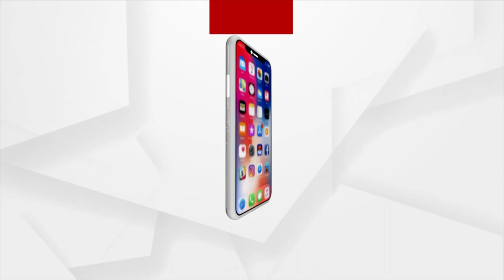Argus Special | 2 Minutes Sports News